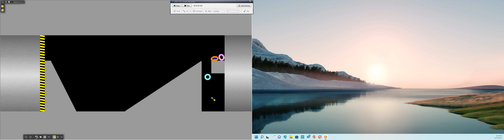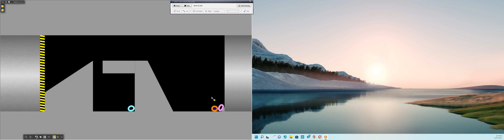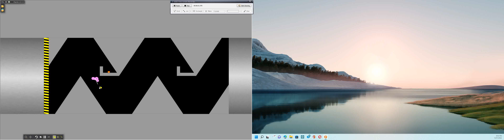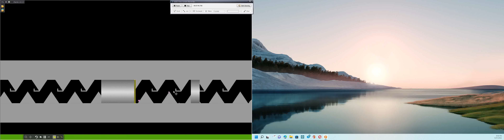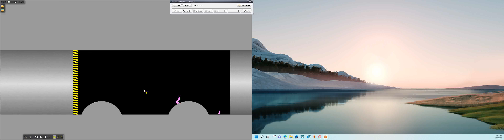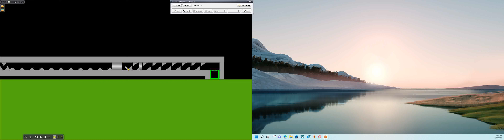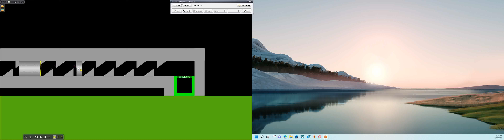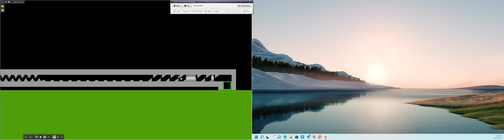Survival The Ring Marble Race In Algodoo Part 2